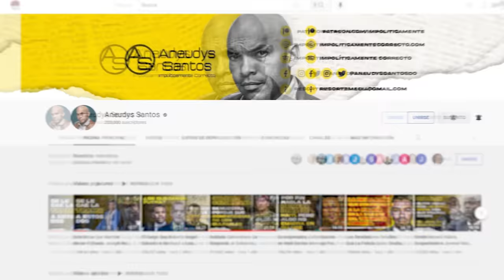Si El Presidente Cae En Este Gancho, Cerremos El País! Vean Que Ofertan Para Dejar Haitianos En RD!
Nos acaban de hacer una oferta para que dejemos a los migrantes haitianos en RD!  Vean cual fue y de que se trata!